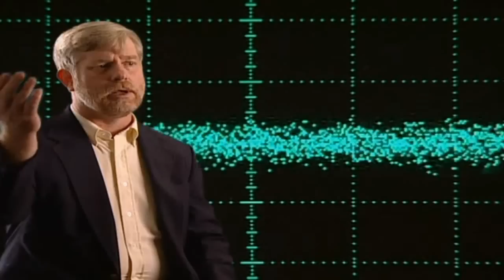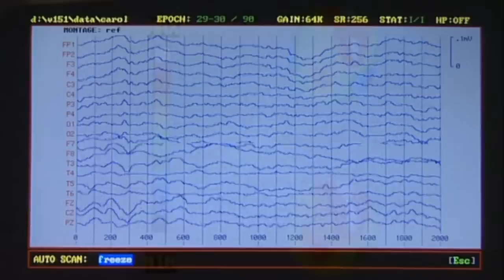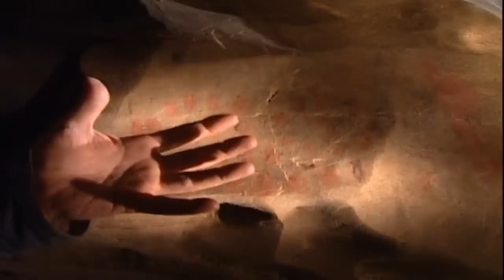ANCIENT ASTRONAUTS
Part Two/Six